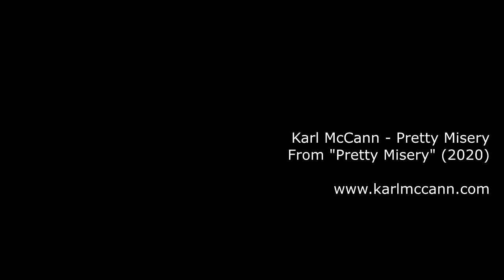Karl McCann - Pretty Misery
"Pretty Misery" is the title track of Karl McCann's upcoming album due for release on 7th August 2020. It's an 'emotional indie symphony' (Music farmer 5) which was written in 2009 but recorded earlier this year in preparation for the new album.

Performed/Written by Karl McCann
Mixed/Mastered by Marc Joy

Released on 72rpm Records